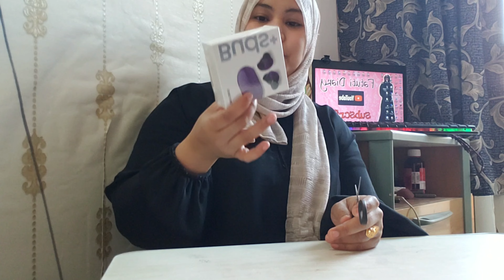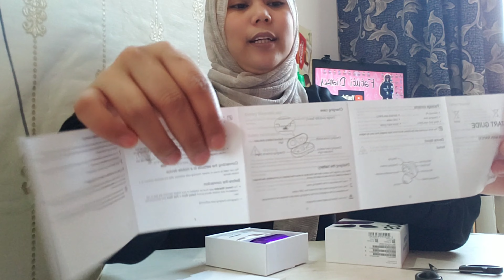SAMSUNG GALAXY BUDS+ || UNBOXING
Galaxy Buds Pro Charges Up Fast. Five Minutes Gets You Another Hour Of Playtime. Galaxy Buds Pro Have The Power To Keep You Connected. Learn More. Bixby Voice Wake-Up. Active Noise Cancellation.